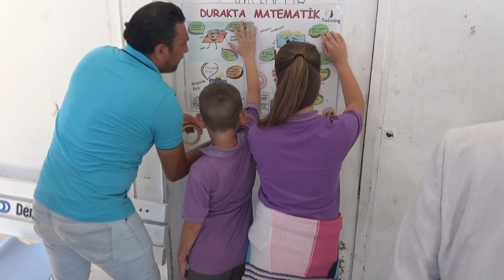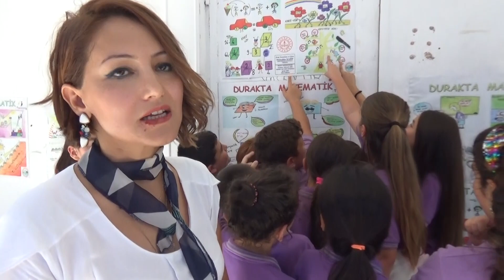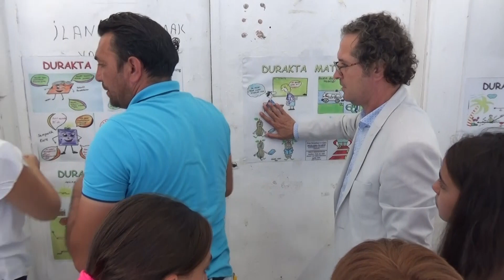Matematik Duraklarda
Matematiğin insanlara sevdirilmesi amacı ile hazırlanan 'Durakta Matematik' projesi Sinop’ta uygulanmaya başladı. Proje kapsamında hazırlanan görseller, il genelindeki duraklara yapıştırıldı.